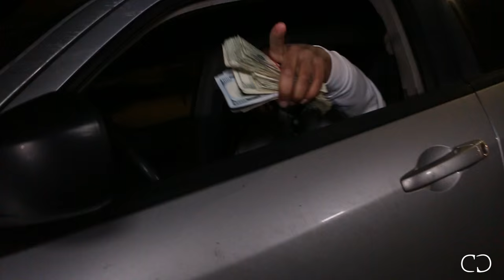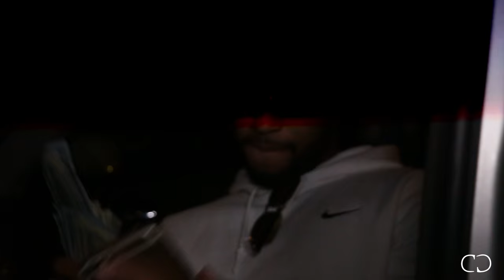Rucci Wonka "Too Be Honest"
Shot & edited by @CHACEBANKS
Rucci Wonka @rucci_wonka